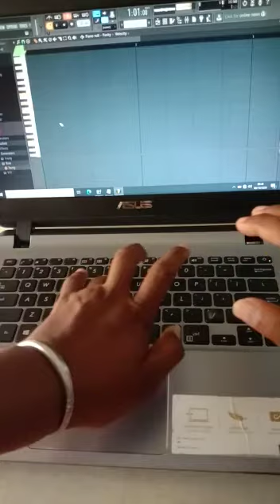tes piano pada FL studio 12